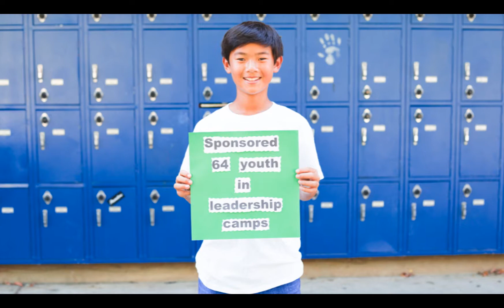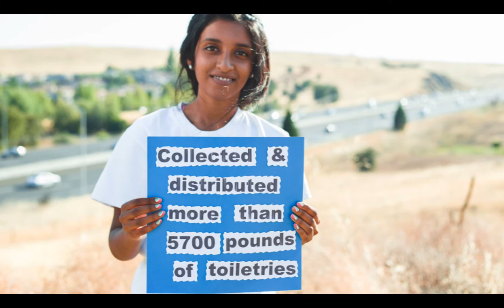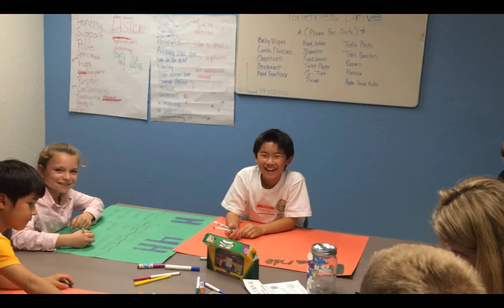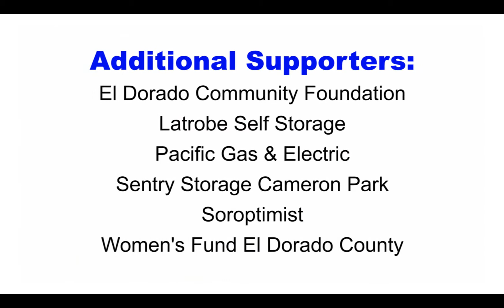Hands4Hope Youth Making a Difference 2014